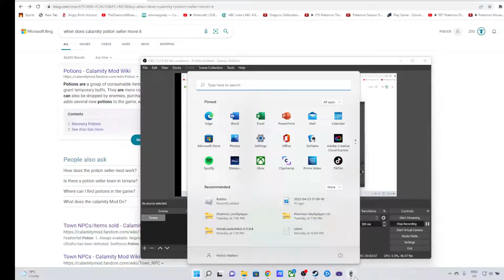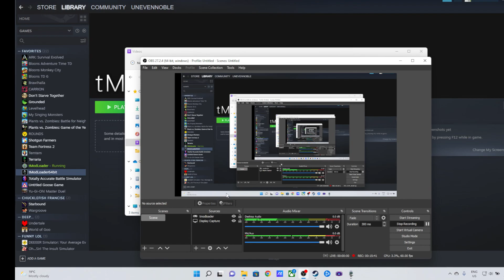Stellarius the Summoner Terraria Playthrough Ep 1: Introducing: CHARMS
welcome to the main new thing of my terraria playthroughs from now on, I HATE BREWING. Also the character is named stellarius, he (or they or it) is an entity made up of stardust (as in lunar events stardust) and also it has wings, but they can't use them until he gains enough power (as in defeating the buried champion)